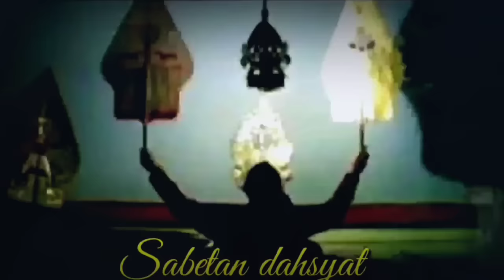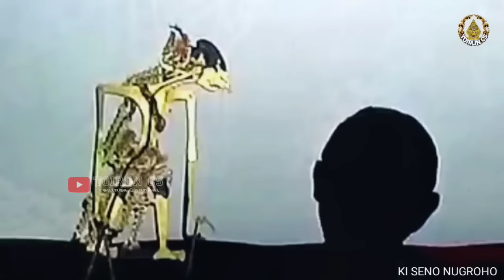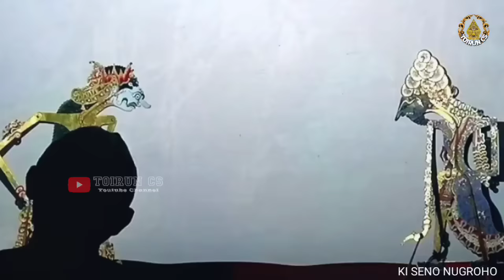NGAMUK TANDANG DEWE_PAGELARAN WAYANG KULIT KI SENO NUGROHO#wayangkulit